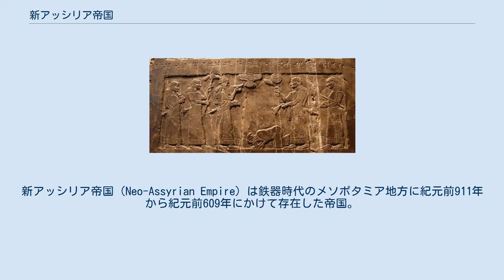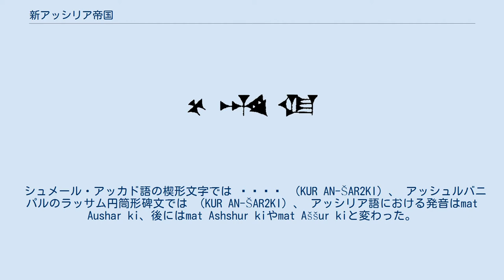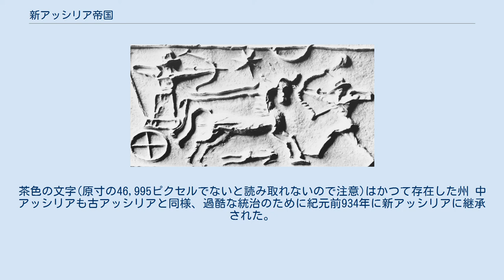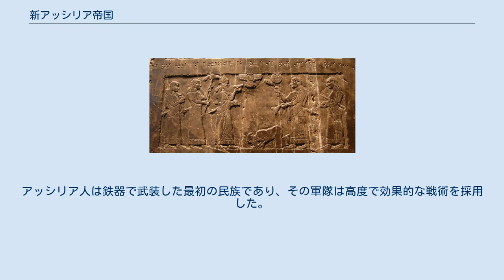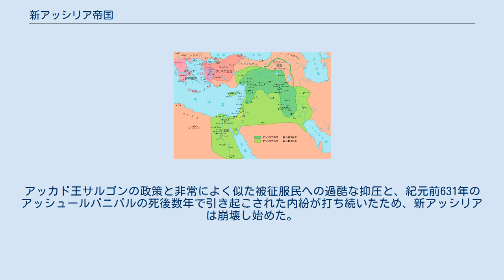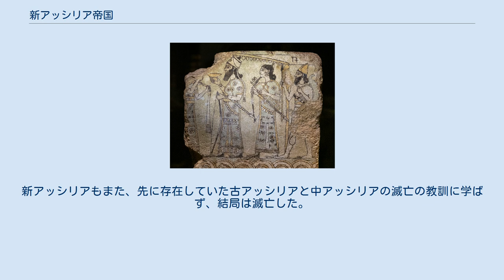新アッシリア帝国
新アッシリア帝国（Neo-Assyrian Empire）は鉄器時代のメソポタミア地方に紀元前911年から紀元前609年にかけて存在した帝国。
当時において世界最大の帝国となった。
アッシリア人は帝国統治の基本的な技術を完成させ、その多くは後の様々な帝国が模倣した。
鉄の武器で武装し、進化した軍隊を持ち、効果的な軍事技術を用いたのはアッシリア人が初めてである。
 紀元前10世紀後半にアダド・ニラリ2世が各方面に遠征して勝利した後、アッシリアは当時の世界において最も強力な国家となり、各地を支配するようになった。
 新アッシリア帝国は後期青銅器時代の古アッシリア帝国（紀元前2025年～紀元前1378年）及び中アッシリア帝国（紀元前1365年～紀元前934年）を引き継いで成立した。
新アッシリア時代の初期、帝国の主要言語はアッカド語だったが、紀元前８世紀半ばになって帝国領土が拡大すると、アラム語もまた追加の公用・行政言語として受け入れられ、徐々に重要性を増していった。
新アッシリア時代後期に新たに成立した２か国語体制は、拡大し続ける帝国領土内における文化の多様性を反映したものであった。
 紀元前631年のアッシュルバニパルの死後、帝国では野蛮な内戦が絶えることがなく、帝国は崩壊し始めた。
紀元前616年、メディアとペルシアの王キュアクサレスはバビロニアとカルデアの支配者ナボポラッサルと同盟を組み、さらにはアッシリアに対抗するスキタイやキンメリアとも同盟するようになった。
紀元前609年のハランの陥落においてバビロニア・メディア連合軍はアッシリア・エジプト連合軍を破り、独立国としてのアッシリアは消滅した。
 アッシリア帝国は、アッシリアの楔形文字では （mat Aš-šur KI）と表記する。
発音的には（mat Aš-šur）とも表記される。
 シュメール・アッカド語の楔形文字では 𒆳𒀭𒊹𒆠 （KUR AN-ŠAR2KI）、 アッシュルバニパルのラッサム円筒形碑文では （KUR AN-ŠAR2KI）、 アッシリア語における発音はmat Aushar ki、後にはmat Ashshur kiやmat Aššur kiと変わった。
「アッシュル神の都市の国」を意味する 。
 アッシュルバニパルの他の碑文における発音的な表記として（mat aš-šur）(シュメール語では𒆳𒀸𒋩)や （aš-šur ki）(シュメール語では𒀸𒋩𒆠) 、 また、紀元前1340年頃のものと特定されているアマルナ文書EA 15においては（mat da-šur）と記されている。
 アッシリアは元々は、紀元前25～24世紀に発展したアッカド人の王国だった。
例えばトゥディヤなどの最も初期のアッシリア王たちは、比較的小規模な支配者だった。
そしてアッカド王国が建国され、それは紀元前2334年から紀元前2154年まで続いたが、これらの王は、アッカドのサルゴンに服従するようになった。
サルゴンは全てのアッカド人、そしてシュメール語を話すメソポタミア人（アッシリア人を含む）を統合した。
 洗練されたアッカド語を話す国アッシリアは、アッカド帝国の崩壊に伴い、紀元前21世紀中頃に出現した。
初期青銅器時代の古アッシリア時代、アッシリアはメソポタミア北部（現代のイラン北部）の国だった。
初めのうちは、小アジアのヒッタイトやフルリ、例えばイシンやウル、ラルサなどの古代シュメールやアッカドの都市国家や、後には紀元前1984年にアムル人によって建国されたバビロニアと優位を争っていたが、しばしばカッシート人による支配を受けた。
紀元前20世紀には小アジアに植民地をもうけ、イルシュマ王の下、アッシリアは何度も南の国々を襲撃しては成功を収めた。
 紀元前18世紀初頭、アッシリアはアムル人の首領シャムシ・アダド1世（紀元前1809～1776年）の支配を受けた。
彼はアッシリア王を名乗り、新たな王朝を建てた。
彼は人並み外れて精力的、かつ政治的に巧妙であり、彼の息子たちをマリとエカラトゥムに傀儡の支配者として置いた 。
紀元前17世紀と紀元前15世紀にアッシリアは短期間、それぞれバビロニアとミタンニ、フル...